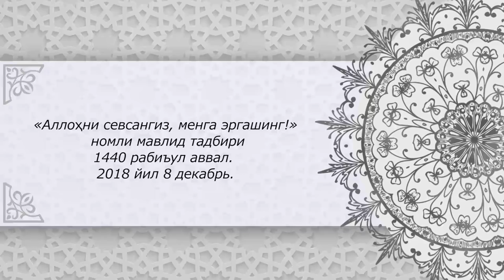«Аллоҳни севсангиз, менга эргашинг!» номли мавлид тадбири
«Аллоҳни севсангиз, менга эргашинг!»
 номли мавлид тадбири
1440 рабиъул аввал.
2018 йил 8 декабрь.